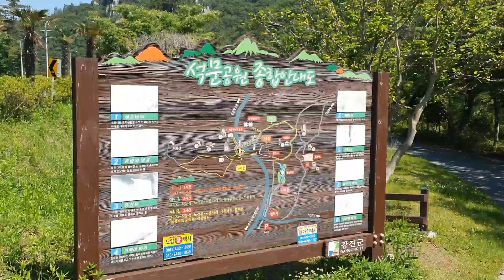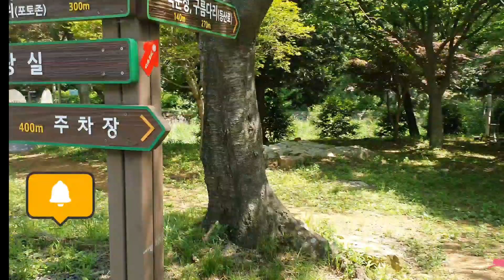COUNTRYSIDE SCENERY- LOVE BRIDGE ( GANGJIN GUN SOUTH KOREA)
This bridge is one of the best  visited place in Gangjin County. This bridge connects the  two
 mountains giving the visitor a very exotic view of the scenery below and the the views of the rocky mountains.
This videos shows:
1.  intro in the entrance of the park giving the viewer the idea of how the park looks like.
2. leading the way in climbing to the bridge. the safety that the people would have if they decided to climb up.
3. giving the viewers the view  when you are at the top of the mountain looking down at the scenery
4. giving the viewers a closer look of the bridge.